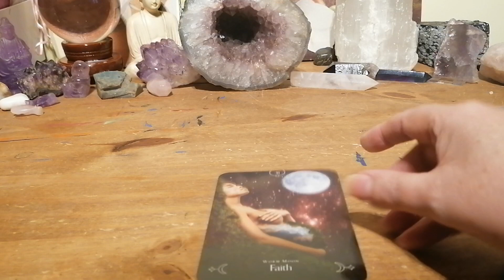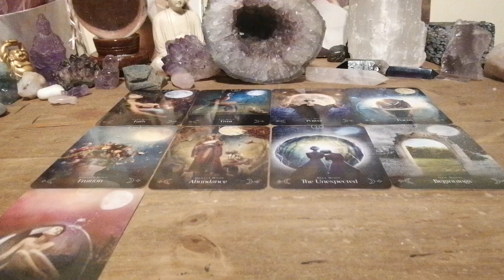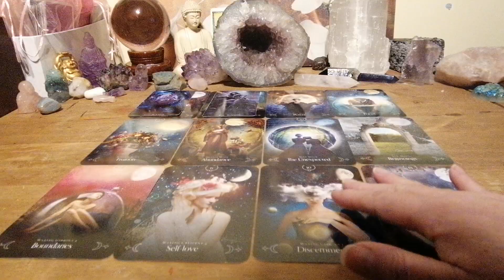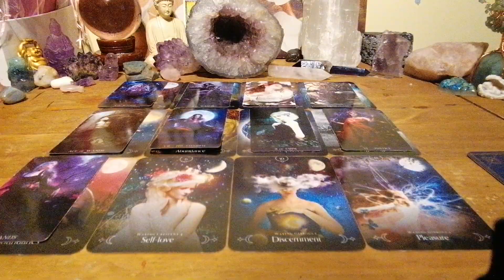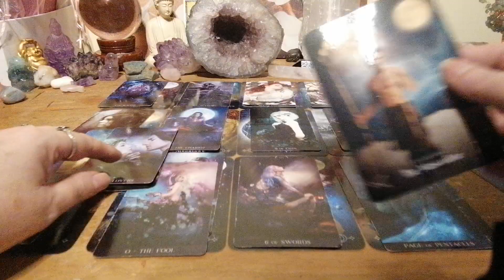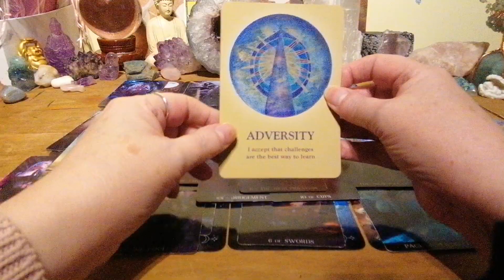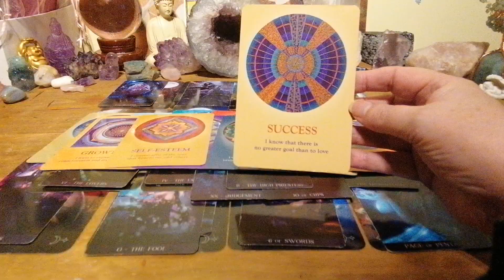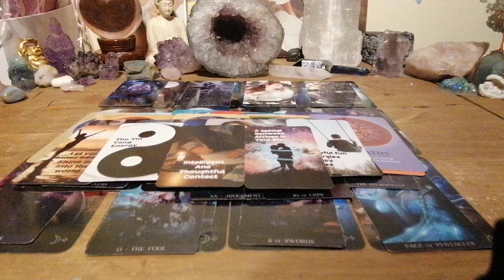DF THOUGHTS 😍 TWINFLAMES🔥🔥 SOULMATES ❤️❤️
WHAT IS DF THINKING RIGHT NOW ABOUT HER DM AND THE CONNECTION

ENTERTAINMENT ONLY
BLESSINGS